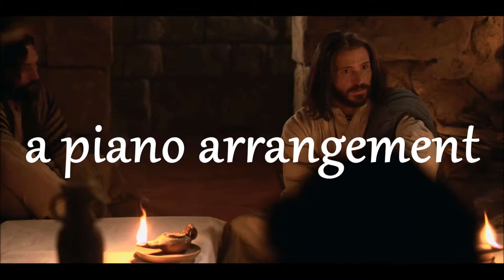As I Have Loved You - a piano arrangement by Hyrum Weibell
As I Have Loved You - a piano arrangement by Hyrum Weibell, recorded 1999